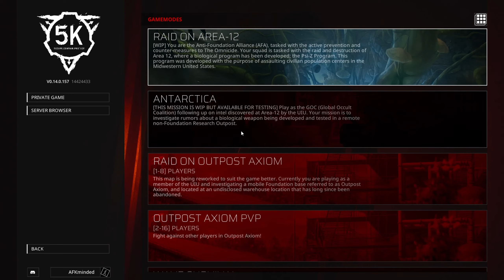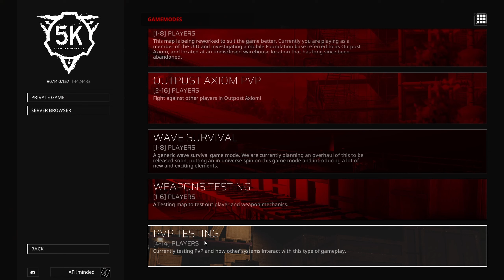I found a Zombie Base in Antarctica - SCP 5K - Malayalam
This is a gameplay video on tactical horror fps SCP: 5K in Malayalam.

About game:-
SCP: 5K is a co-op or singleplayer tactical horror FPS project that puts players in the midst of a conspiracy where the SCP Foundation has turned on humanity. Enjoy Early Access as we continue to work towards a completed full release of the project!

Asus ROG Scar 16 2024
Display - 2560 x 1600 QHD+ Mini LED, 240Hz
Processor - i9 14900HX
GPU - RTX4080 12GB VRAM
RAM - 32GB
STORAGE - 2 x 2 TB M.2 NVMe SSD